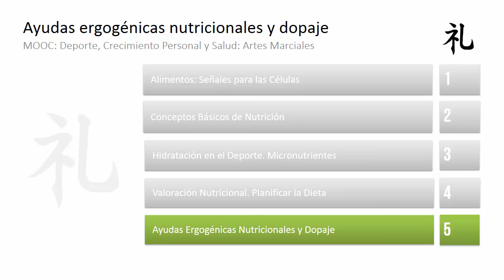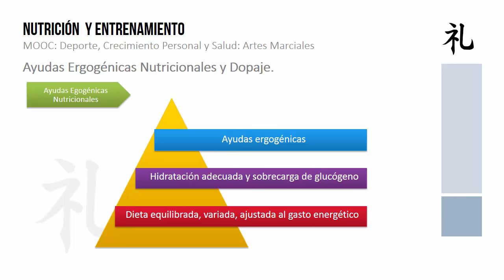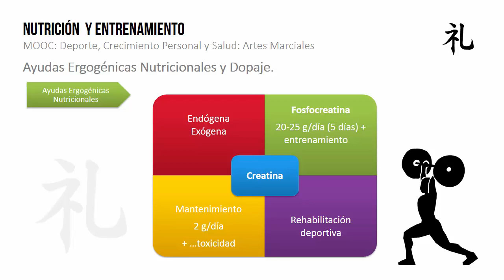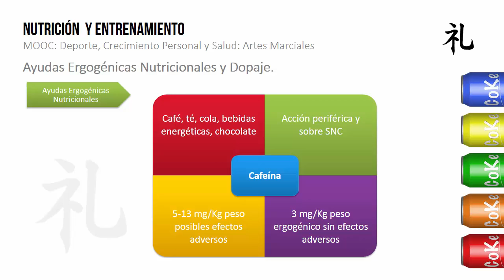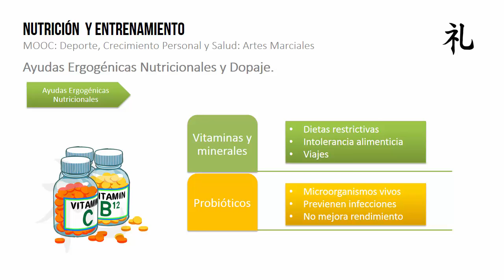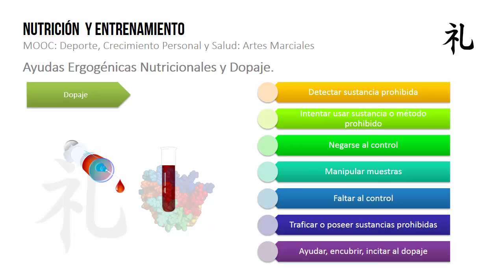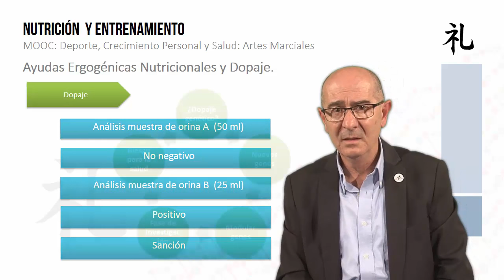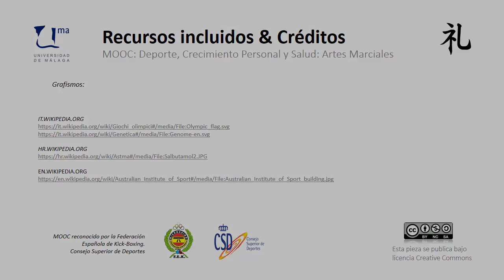MOOC UMA Deporte, crecimiento personal y salud: Artes Marciales. M5 V5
MOOC UMA Deporte, crecimiento personal y salud: Artes Marciales. M5 V5 - Ayudas ergogénicas nutricionales y dopaje